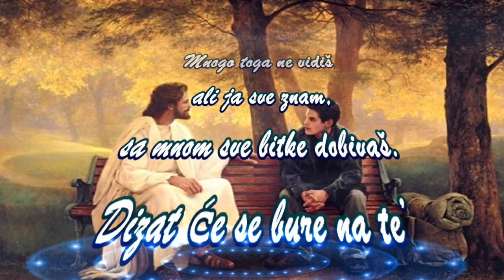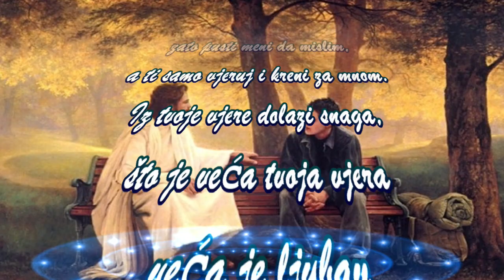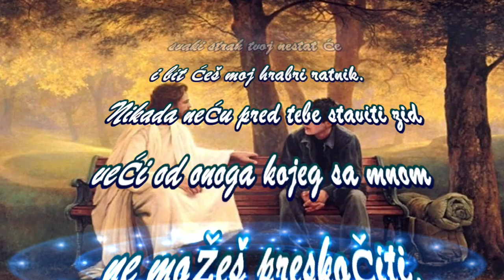Ostani sa Mnom i ne boj se🙏🙏 Najveće bitke dajem najsnažnijim 🙏🙏